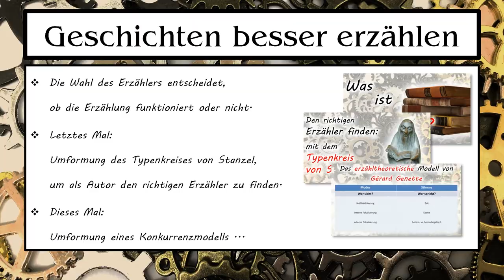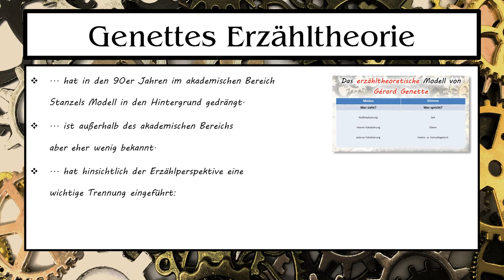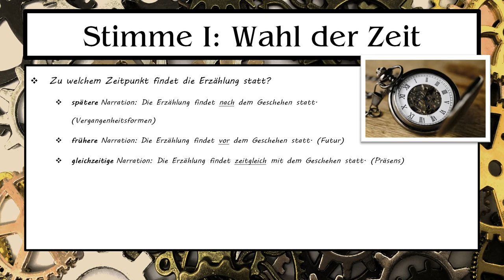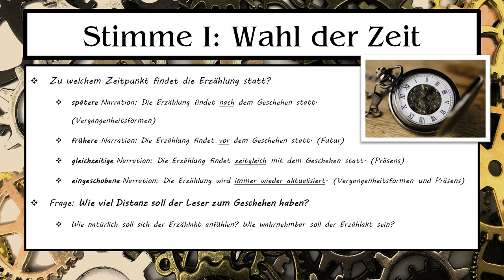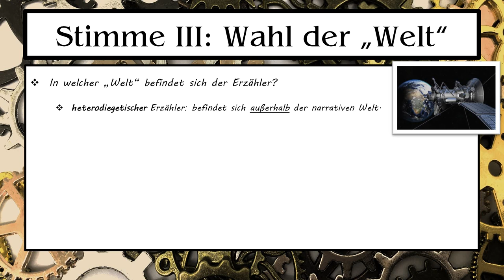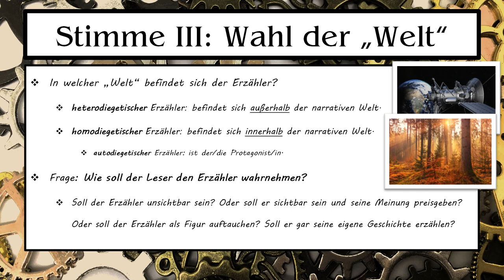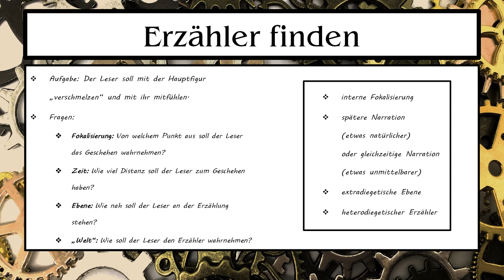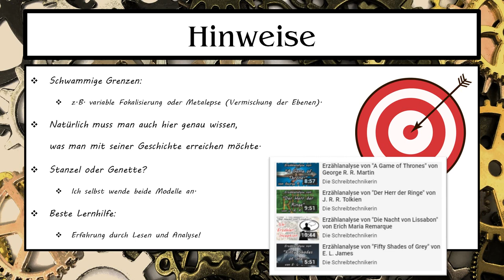Geschichten besser erzählen: Den richtigen Erzähler finden mit der Erzähltheorie von Genette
Ein unpassender Erzähler kann selbst die beste Geschichte zerstören. Wer ein eigenes Buch schreibt, muss den Erzähler also sorgfältig auswählen. Ich selbst finde dabei erzählwissenschaftliche Modelle sehr hilfreich. Und in diesem Video zeige ich, wie ich die Erzähltheorie von Genette (Modus und Stimme) für mich selbst abwandle: Aus einem reinen Analysewerkzeug entstehen vier Fragen, die mir helfen, den richtigen Erzähler für meine Geschichten zu finden.

Hinweis: In diesem Video hat sich bei der Kategorie der Ebene ein Fehler eingeschlichen. Ich kann ihn leider nicht mehr korrigieren. Deswegen empfehle ich, sich bei diesem Punkt an die Text-Version zu halten. Ich bitte um Entschuldigung für die Umstände.

00:00:00 Intro
00:00:48 Genettes Erzähltheorie
00:01:46 Modus: Wahl der Fokalisierung
00:02:36 Stimme 1: Die Zeit
00:04:43 Stimme 2: Die Ebene
00:05:58 Stimme 3: Die Welt
00:07:00 Erzählersuche: Praxisbeispiel
00:09:21 Hinweise

Gérard Genette:
Die Erzählung*: